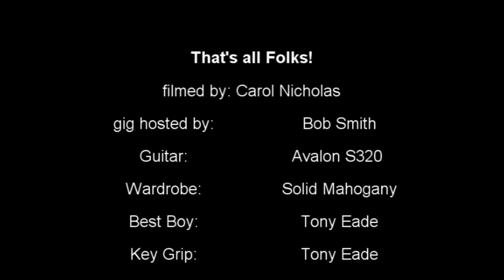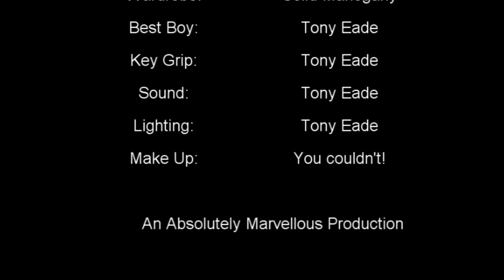Paul 'Lefty' Hobday - Steamroller Blues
Open mic night at the Miners Arms Whitecroft, hosted by Bob Smith on 4th June 2010. For the techies out there, the guitar is an Avalon S320 Americana - and it's absolutely head and shoulders the best acoustic guitar I've ever played. It's fitted with a Fishman blend system. The camera used is a Sony TRV950 set on Auto cos we've no idea how it works!